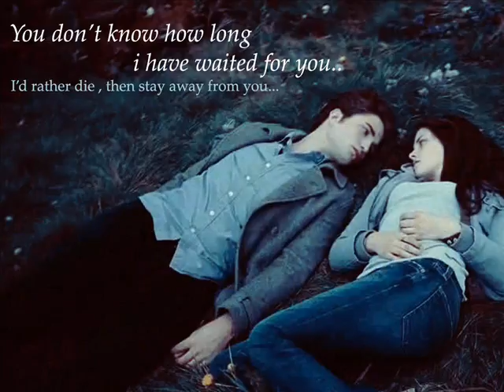Twilight-River Flows In You